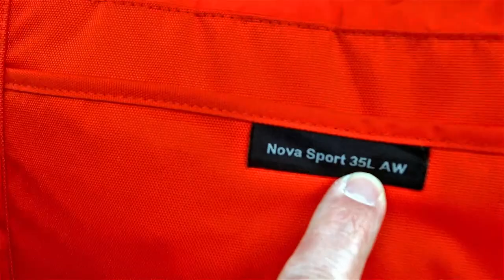Pavels Lieblingstaschen. Heute: Pepper-Red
Der Teufel mag Prada tragen -- Pavel trägt dafür viele Signalfarben. Viele Frauen mögen Handtaschen -- bei mir sind das Fotorucksäcke und Fototaschen. Nicht nur eine, sondern mehrere, denn die perfekte Tasche für alle Gelegenheiten habe ich noch nicht gefunden.

Ein besonderes Lieblingsstück habe ich bei meiner letzten Reise nach New York erstanden, und viele von Euch haben mich nach dieser Tasche gefragt. So viele, dass Pavel sich jetzt entschlossen hat, Euch die Tasche zu zeigen -- in meinem neuen Youtube Video. Die Farbe des Tages: Pepper-Red.

Equipment:

Lowepro Nova Sport Fototasche